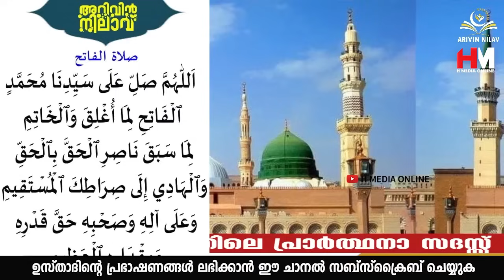ഉറങ്ങാൻ കിടക്കുന്നതിനു മുമ്പ് മറക്കാതെ ചൊല്ലേണ്ട ദിക്റ് | Safuvan Saqafi Pathappiriyam Speech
Assalamualaikum,

Topic :-
ഉറങ്ങാൻ കിടക്കുന്നതിനു മുമ്പ് മറക്കാതെ ചൊല്ലേണ്ട ദിക്റ്
Arivin Nilav
Ramalan Dhikr
Al Kahf
Safuvan Saqafi
Haddad
Ramalan
Ramalan Nilav
Ramalan Diqr